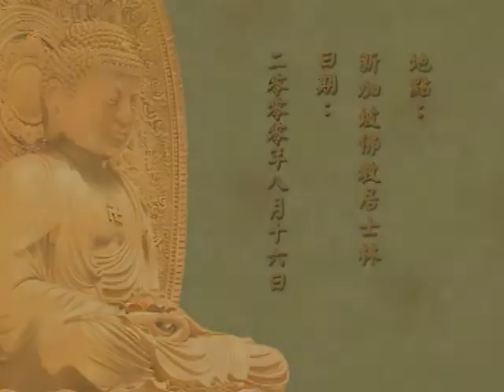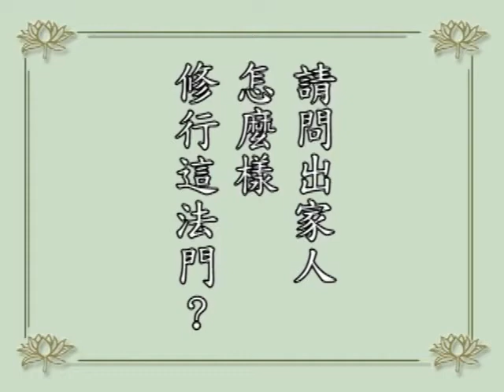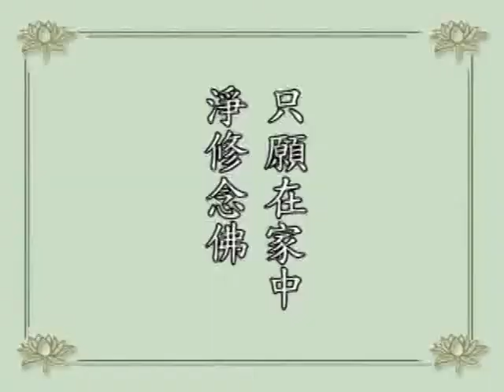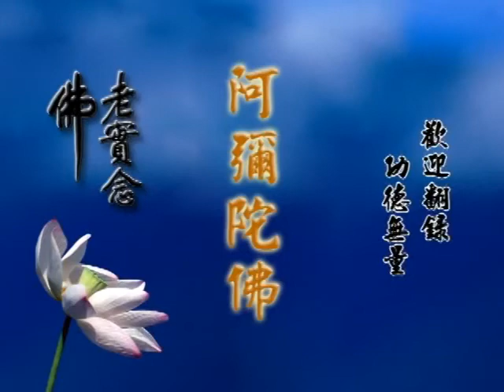淨空法師 學佛答問 010